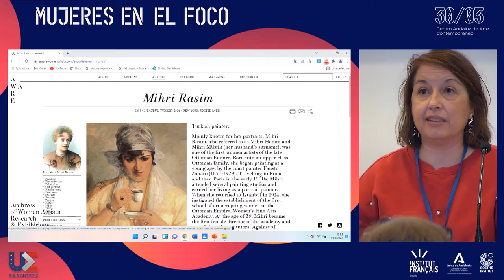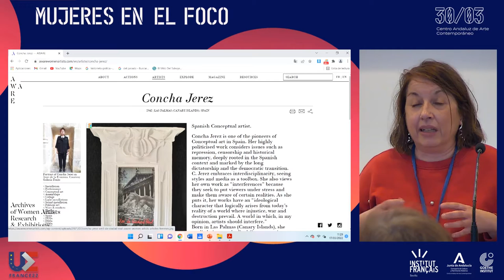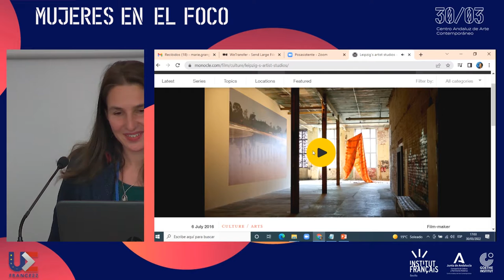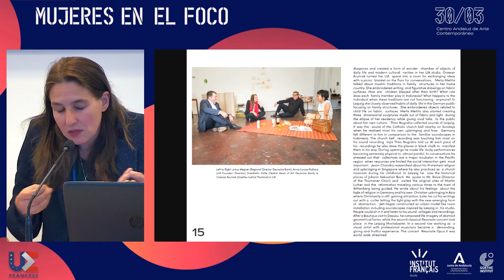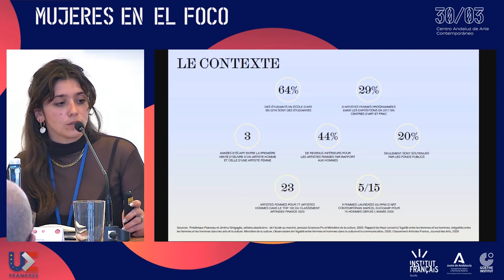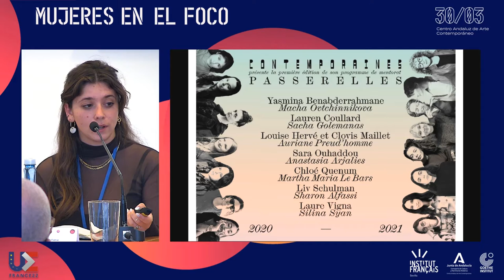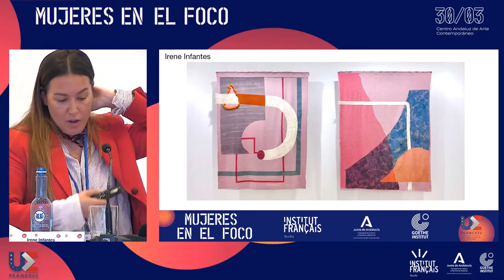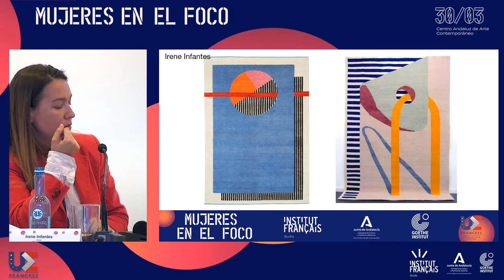MR 4 Crear comunidades : transmisión y proyección al futuro. Audio Original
MR 4 Crear comunidades : transmisión y proyección al futuro